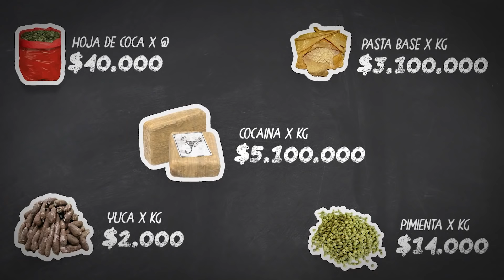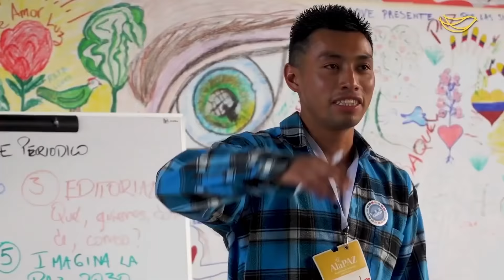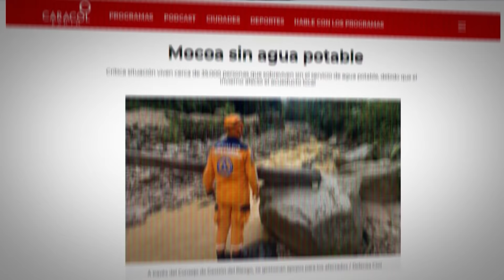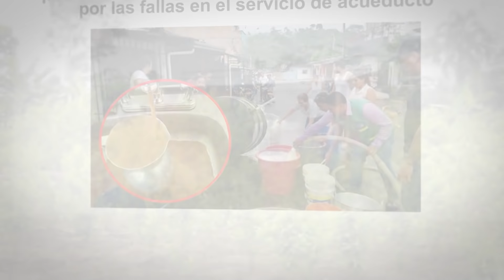FUI A COMPRAR C0C4 Y ESTO PASÓ 😱 | EL VIDEO EN EL QUE CASI ME MATAИ | (Ver hasta el final)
Demostremos a tantos campesinos y artesanos del Putumayo que la dignidad de su trabajo honrado tiene sentido comprando sus productos. Hay de todos los precios. cambiar su vida está a un click de distancia

Regalo boletas de la obra a quienes compren y sigan esa página en instagram (y me dejen algún mensaje allá: @latiendadelaempatia)

Este video lo hago por todos ellos.

Sigan a La tienda de la empatía en